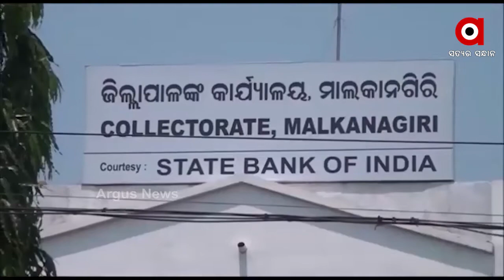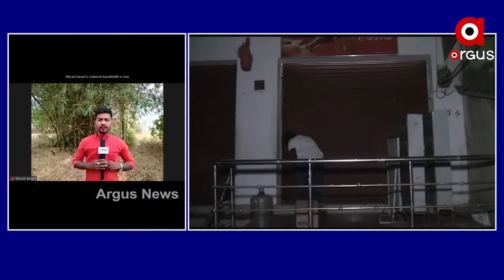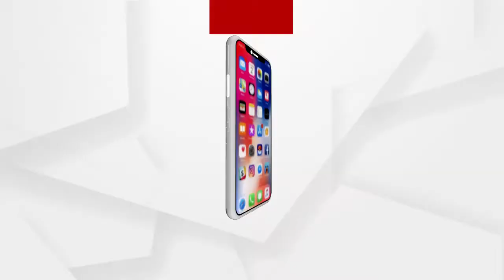ମାଲକାନଗିରିରେ ଜୋରଦାର ହେଲା କରୋନା କଟକଣା ...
ମାଲକାନଗିରିରେ ଜୋରଦାର ହେଲା କଟକଣା । ବାହାର ରାଜ୍ୟରୁ ମାଲକାନଗିରି ଜିଲ୍ଲାକୁ ଆସିଲେ ଗୃହ ସଙ୍ଗରୋଧରେ ରହିବା ବାଧ୍ୟତାମୂଳକ। ଏନେଇ ଜିଲ୍ଲା ପ୍ରଶାସନ ପକ୍ଷରୁ ନିୟମ ଲାଗୁ କରାଯାଇଛି । ବାହାର ରାଜ୍ୟରୁ ଆସୁଥିବା ବ୍ୟକ୍ତିମାନଙ୍କୁ ୭ ଦିନ ଗୃହ ସଙ୍ଗରୋଧରେ ରହିବାକୁ ଜିଲ୍ଲାପାଳ ଡଃ.ୱାଇ. ବିଜୟ ଏକ ଗାଇଡଲାଇନ ଜାରି କରିଛନ୍ତି ...